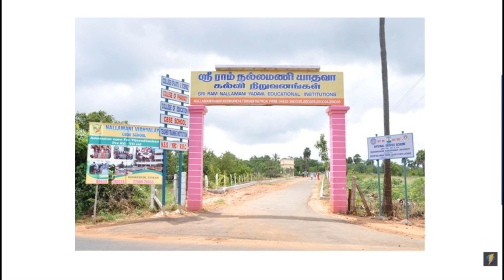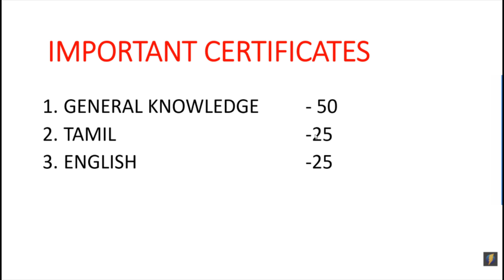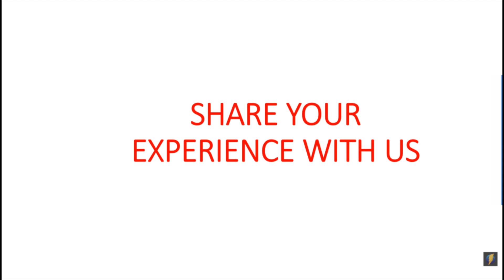CMDA Jr. ASSISTANT EXAM 30 jan 2021 REVIEWS | உங்கள் அனுபவத்தை பகிரவும்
Hai friends viraivil ans key veliyidappadum